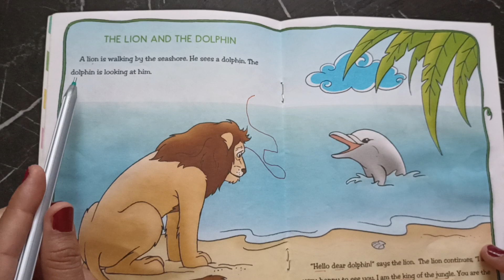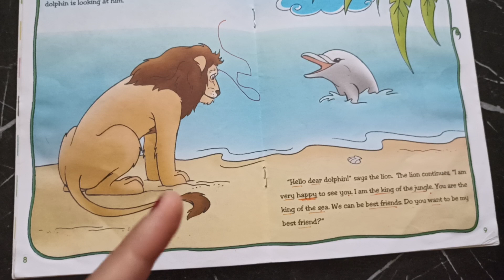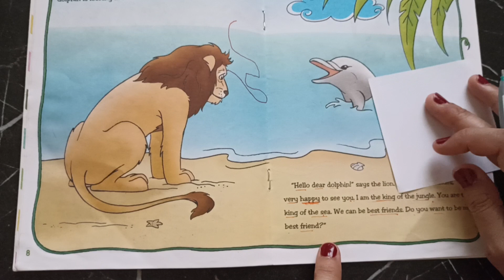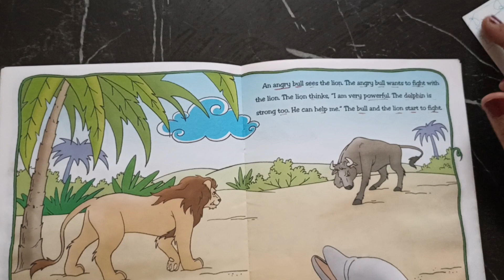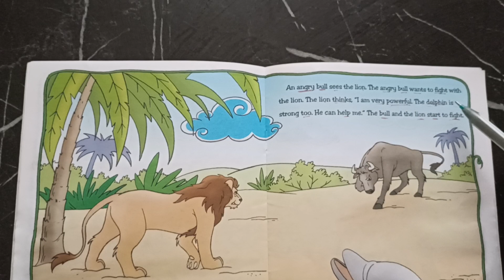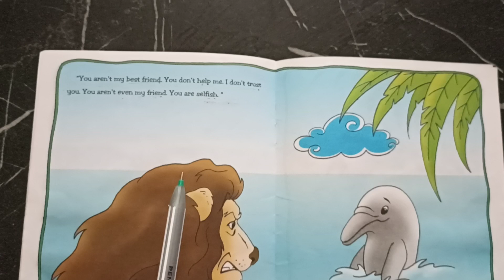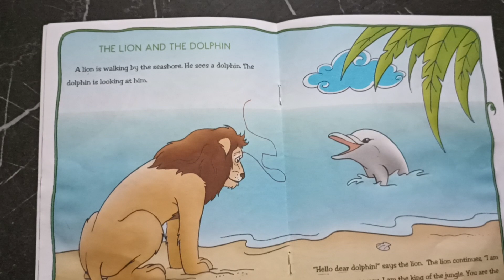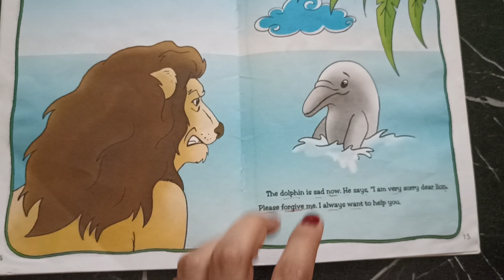Kısa ve Kolay İngilizce Hikayeler-73 | İngilizce Nasıl Öğrenilir? | Ezop Masalları İngilizce Çeviri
Aesop's Fables
Ema Çocuk Yayınları
Çeviren Esra Karabiber